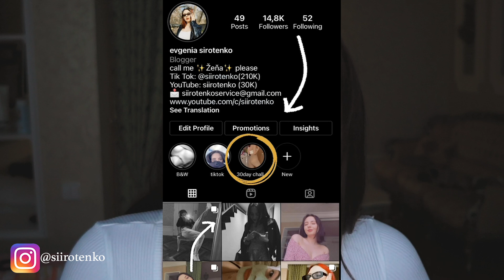GIRL TALK // MENSTRUACE, HOLENÍ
Poked vás zaujal tenhle forma videi tak určitě nezapomente dát like a sledovat můj kanál. ilyy